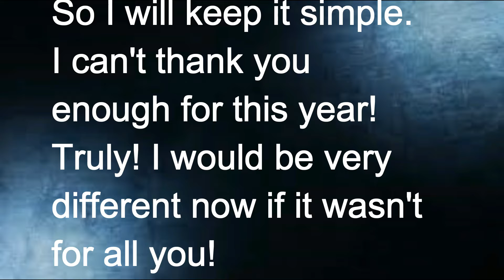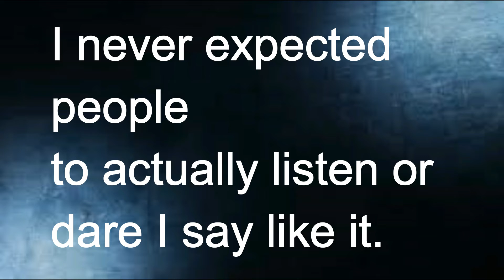1 Year Anniversary THANK YOU!!!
Hello guys!!! This is Paul Caveworks. Thank you to everyone for a great year! It really means alot.If you want me to do a vlog or sth in the future to have the chance to properly thank you,inform me in the comments below :)